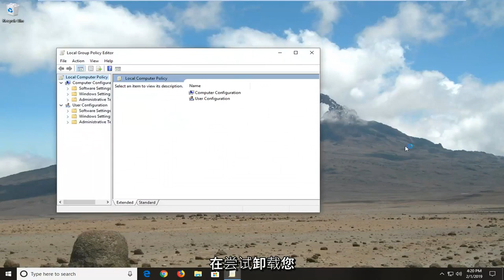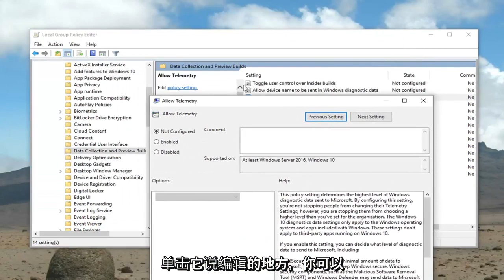Win10 更新：你的设备中缺少重要的安全和质量修复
修复您的设备在 Windows 10 中缺少重要的安全和质量修复 [教程]

感谢 Microsoft，Windows 10 用户可以定期获得更新。但是，有些用户会在其更新页面上看到错误消息。错误消息显示“您的设备缺少重要的安全和质量修复程序”。通常，这种类型的错误消息将被证明是安装重要更新的非常有用的提醒，但这里的问题是用户即使在安装所有更新后也会看到此消息。在教程中，即使没有可供安装的更新，您也会不断看到一条错误消息，告诉您安装重要更新。

在基于 Windows 10 的计算机上，更新和安全中心显示以下警告消息：“我们无法连接到更新服务。您的设备存在风险，因为它已过期并且缺少重要的安全和质量更新。让我们开始您重回正轨，因此 Windows 可以更安全地运行。”

遥测级别：Windows 组策略编辑器中有一个选项可让您控制遥测级别。如果您的遥测级别设置为仅安全，那么某些 Windows 更新（尤其是累积更新）将不会发送到您的系统。

本教程适用于所有支持的硬件制造商（如戴尔、惠普、宏碁、华硕、东芝、联想和三星）的运行 Windows 10 操作系统（专业版、企业版、教育版）的计算机、笔记本电脑、台式机和平板电脑。